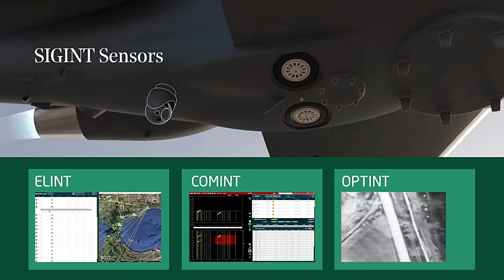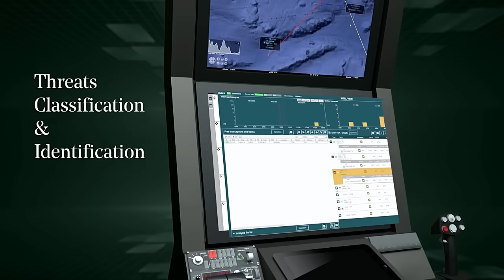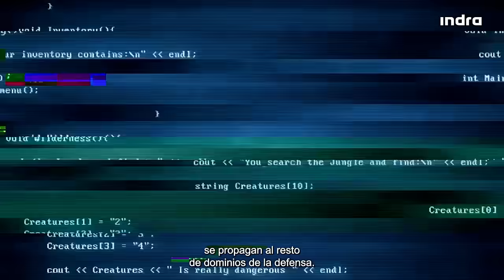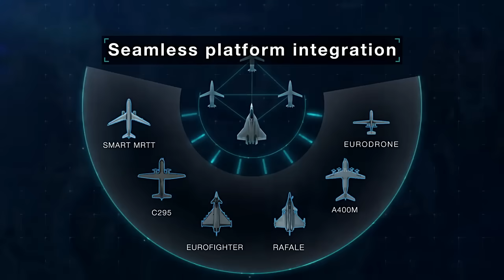¿CHALLENGER 350 para ESPAÑA? ¡MISIL NINJA para MQ-9! YSABEL y su HERMANO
Indra presenta avión de guerra electrónica Challenger 350 para España. ¡Misiles Ninja para el MQ-9! ¡Compra del hermano del Ysabel!

00:00 Challenger 350 para Ejército del Aire
02:11 Ventajas para España
04:32 Puntos Negativos
07:20 ¡Misil Ninja para MQ-9 español!
08:21 Atributos
09:40 Poder antitanque y guerra asimétrica
12:29 ¡Ysabel tendrá un hermano!
14:59 Ley de Planificación de Defensa
15:58 FCAS y Bélgica

Vídeos cortesía de:

Indra Company

Defense Now

Ejército de Tierra Español